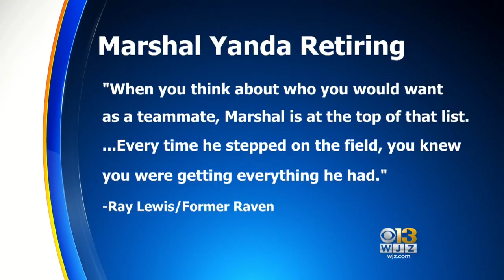Current And Former Ravens Players Share Thoughts On Marshal Yanda Retiring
Guard Marshal Yanda officially hung up his cleats as an NFL player, retiring as a Raven on Wednesday. Katie Johnston reports.